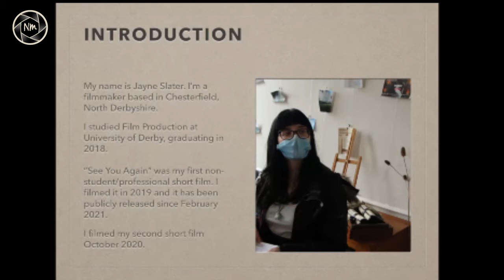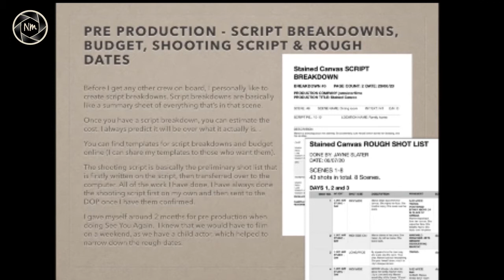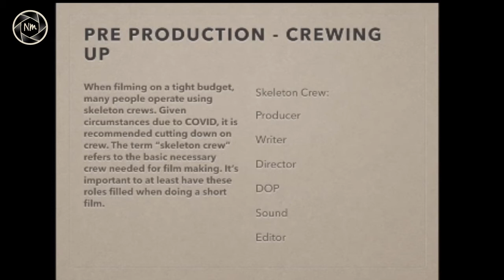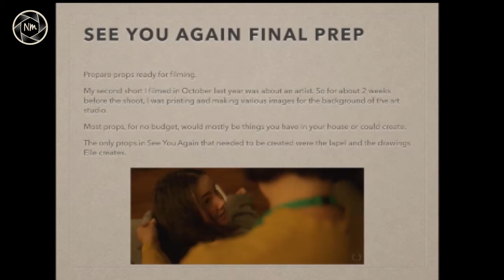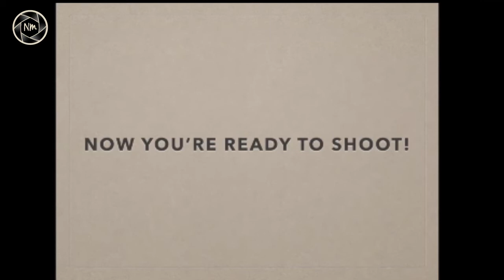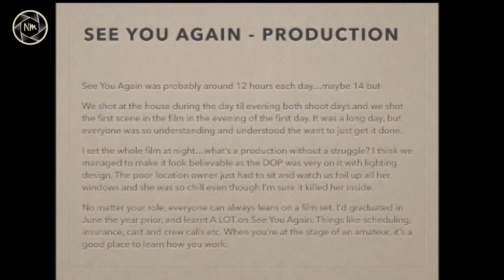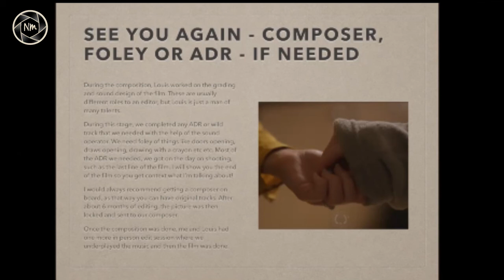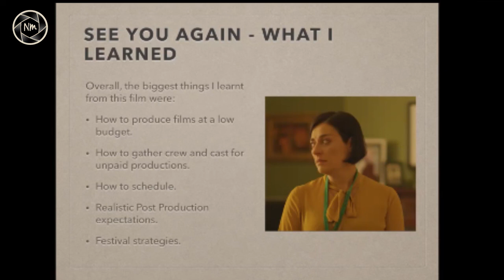An evening with Jayne Slater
Jayne Slater talks about making her award winning short film "See You Again"
to an audience of nuneatonmoviemakers and friends.